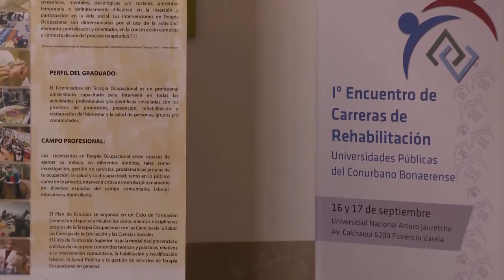Encuentro de carreras de rehabilitación en la UNAJ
Entre el 16 y el 17 de septiembre se llevo a cabo en la Universidad Nacional Arturo Jauretche, el primer encuentro de carreras de rehabilitación, de universidades públicas del conurbano bonaerense. Este evento fue organizado por la Universidad Nacional de Quilmes; la Universidad Nacional de La Matanza; la Universidad Nacional de San Martin y el Instituto de Ciencias de la Salud de nuestra universidad.